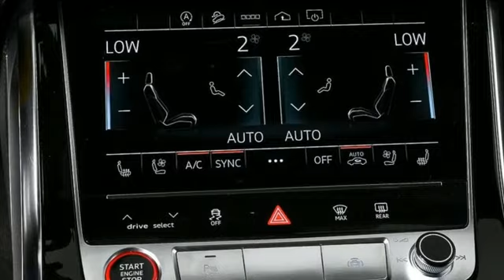New 2024 Audi RS Q8 Atlanta Alpharetta, GA A24907 - SOLD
Year: 2024
Make: Audi
Model: RS Q8
Trim: 4.0T
Engine: 4.0L V8 Turbocharged DOHC 32V LEV3-ULEV125 590hp
Transmission: 8-Speed Automatic with Tiptronic
Color: Gray
Interior: BLACK
Stock #: A24907
VIN: WU1ARBF10RD000174

Address:
5805 Peachtree Boulevard